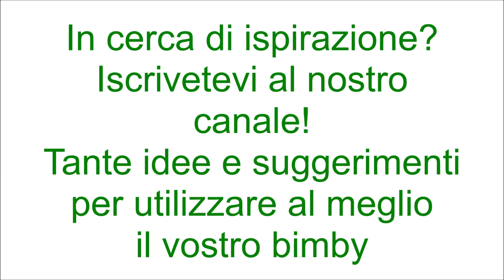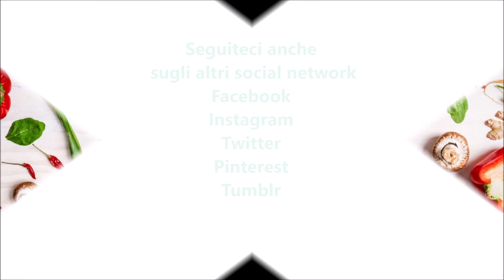Focaccia soffice ripiena per bimby TM6 TM5 TM31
Ingredienti:
350 g di farina di tipo manitoba
350 g di farina di tipo "00"
mezzo cubetto di lievito di birra fresco
150 g di patate lessate
10 g di zucchero semolato
15 g di sale
300 g di latte

Ingredienti per farcire:
pomodori Pachino q.b.
olio e.v.o. q.b.
sale q.b.
pepe q.b.
origano q.b.
120 g di prosciutto cotto
200 g di formaggio a pasta filante
40 g di parmigiano grattugiato